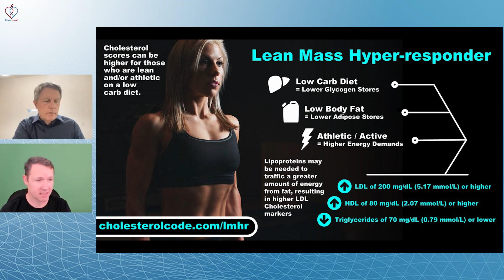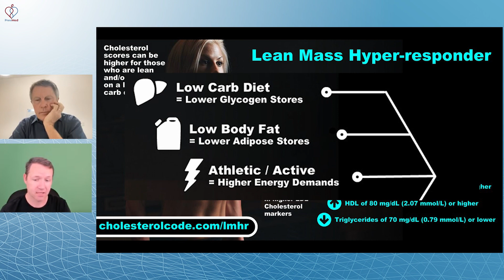Does This Lipid Triad Actually Cause CV Disease? Or not?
Social
🎧Podcasts: